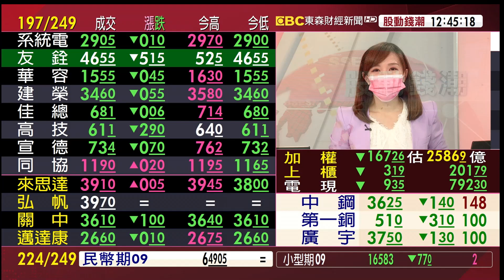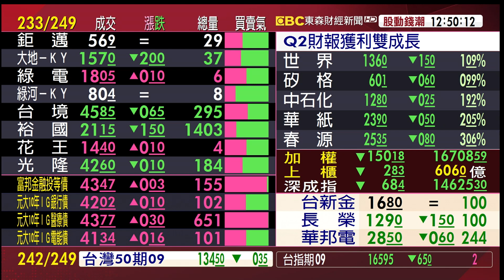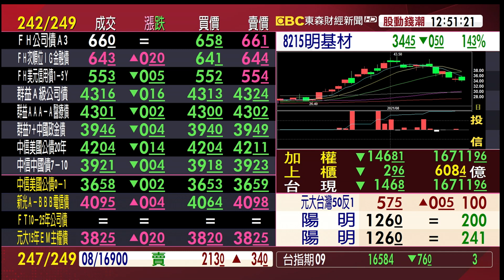台股來至新低 下殺取量？加速趕底？《股動錢潮》許豐祿20210817